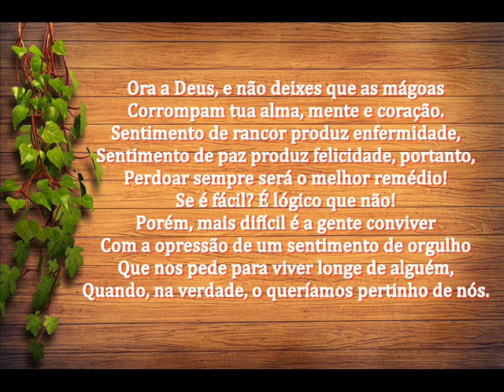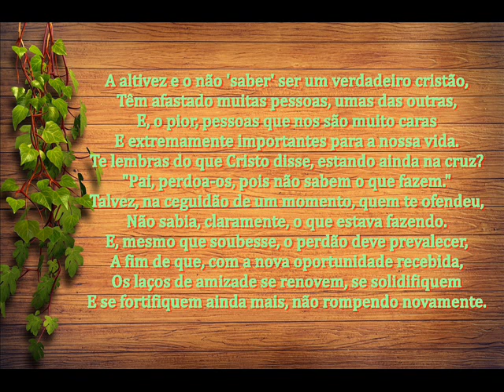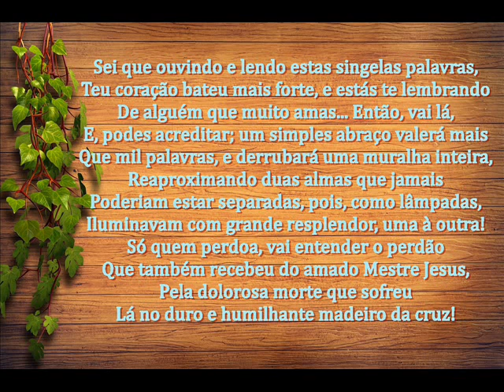O PERDÃO - MENSAGEM DE DEUS PARA HOJE - MENSAGEM PARA REFLEXÃO - PERDOE SEMPRE!